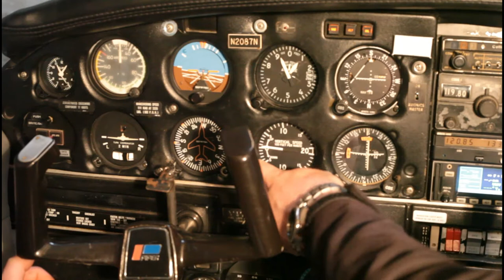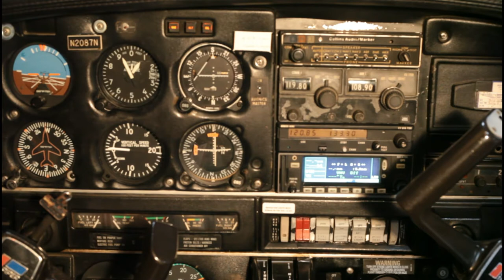Learning to fly at Mizzou Aviation Part 1 2021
Watch as instructor Chad and student Bailey perform a preflight walk around inspection.